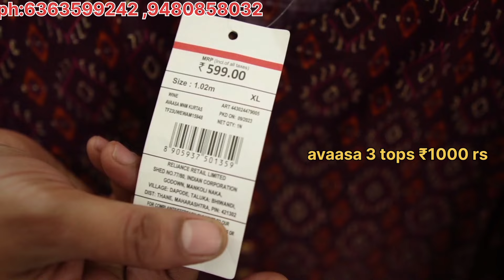Branded Kurtis Factory price I Wholesale Kurtis at Manufacturing price ಲೇಡಿಸ್ ಬಟ್ಟೆಗಳು ಕಡಿಮೆ ಬೆಲೆಗೆ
Branded Kurtis Factory price  I Wholesale Kurtis at Manufacturing price |  ಕಡಿಮೆ ಬೆಲೆಗೆ ಲೇಡಿಸ್ ಬಟ್ಟೆಗಳು ಒಂದೇ ಜಾಗದಲ್ಲಿ|

Shop adress:Sri bhairaveshwara textiles.
Alanahali. Ashraya Layout. home no=212.mysore-570026
Karnataka

Wholesale factory outlet Bangalore
Bangalore wholesale market
Factory outlet shopping in Bangalore
Discount wholesale Bangalore
Bulk buying Bangalore
Wholesale clothing Bangalore
Electronics wholesale Bangalore
Furniture wholesale Bangalore
Wholesale suppliers Bangalore
Best deals in Bangalore
Cheap wholesale prices Bangalore
Bangalore wholesale distributors
Wholesale products in Bangalore
Bangalore wholesale suppliers directory
Bargain shopping Bangalore
Ladies kurtis wholesale
Bangalore wholesale market
Kurtis suppliers in Bangalore
Wholesale kurtis dealers
Bangalore wholesale clothing
Indian ethnic wear wholesale
Wholesale kurtis manufacturers
Ladies fashion wholesale
Kurtis wholesale price in Bangalore
Bulk kurtis suppliers
Wholesale kurtis for resellers
Kurtis distributor in Bangalore
Branded Clothes Outlet 2024
Factory Outlet Haul
Affordable Designer Wear
Outlet Shopping Vlog
Discounted Branded Clothing
Designer Clothes at Low Prices
Luxury Brands Outlet Fashion Outlet Review Outlet Shopping Tips High-End Brands for Less Factory Outlet Finds Budget Fashionista Designer Outlet Tour Best Factory Outlets Outlet Shopping Secrets Latest Fashion Deals Brand Name Discounts Outlet Fashion Trends 2024 Exclusive Outlet Sales Bargain Designer Clothes Bangalore Wholesale Cloth Market Textile Market in Bangalore Affordable Fabrics Bangalore Bangalore Garment Wholesale Bulk Fabric Suppliers Bangalore Wholesale Sarees Bangalore Fashion Wholesale Bangalore Bangalore Textile Hub
Fashion Wholesale Bangalore Bangalore Textile Hub Cheap Dress Materials Bangalore Kurtis Wholesale Market Bangalore Bangalore Cloth Market Guide Textile Wholesale Bazaar Bangalore Cloth Wholesalers in Chickpet Bangalore Bangalore Fashion Wholesale Fabric Market Tour Bangalore Wholesale Shopping Bangalore Best Cloth Markets in Bangalore Bangalore Textile Business Wholesale Clothing Vendors Bangalore Bangalore Apparel Market Trends